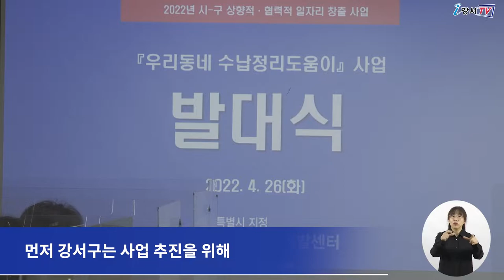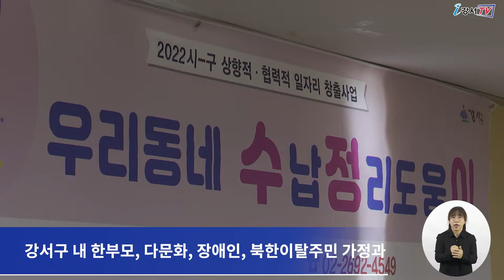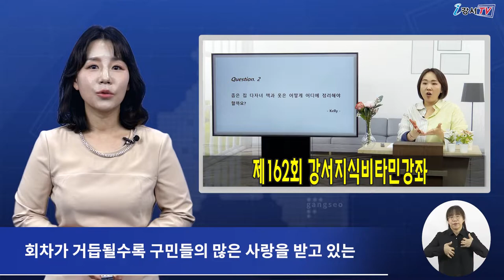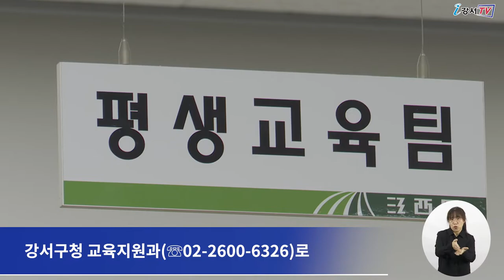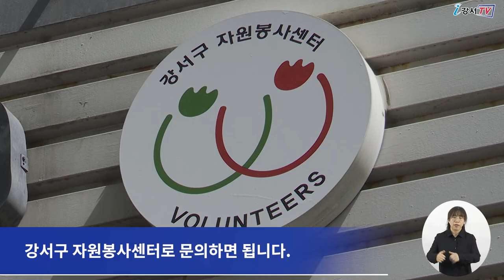2022년 5월 첫째주 주간뉴스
1. 어려운 집 정리, 우리에게 맡겨주세요!
2. 보이는 라디오 스튜디오 오픈
3. 제162회 강서지식비타민강좌
4. 자원봉사 활동가를 모집합니다